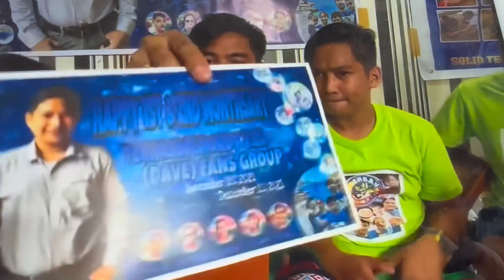Pasko ni Dave Manalastas noon at ngayon